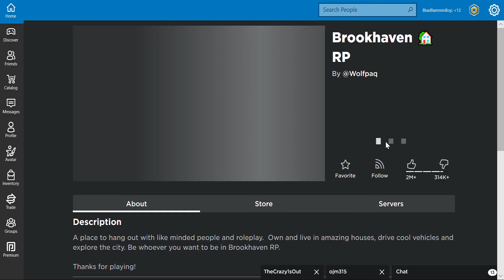Stealing peoples cars lol cuz im bored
Hi there, thanks for reading this description! Shoutout to my best friend for inspiring me to make videos.